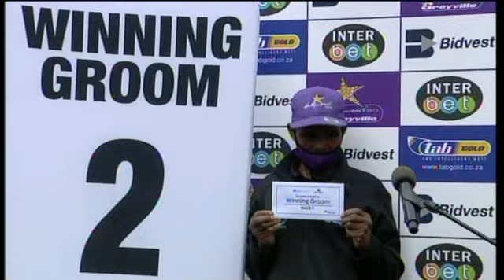20201112 Hollywoodbets Greyville Race 7 won by PURPLE MERCHANT